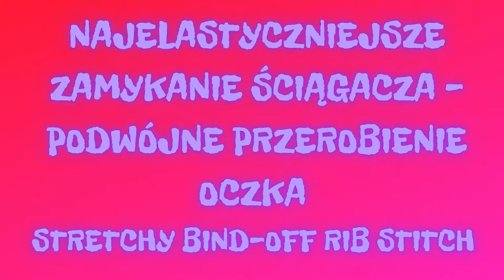Najelastyczniejsze zamykanie ściągacza||Podwójne przerabianie oczka||Stretchy Bind Off of Rib Stitch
Najbardziej elastycznym sposobem zamykania ściągacza jest podwójne przerabianie oczka. Ten sposób jest doskonałym rozwiązaniem jeśli nasz ściągacz ma spełniać nadal swoje zadanie a z jakichś przyczyn mankiet rękawa lub ściągacz przy wykończeniu swetra mogą być zbyt ciasne gdy zamkniemy je innym sposobem.